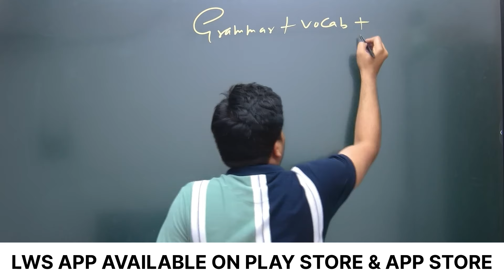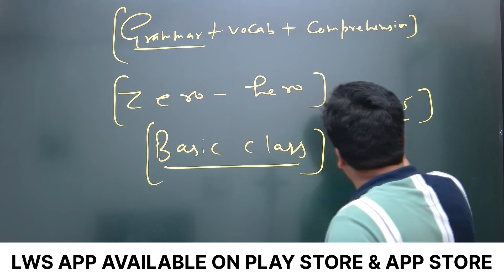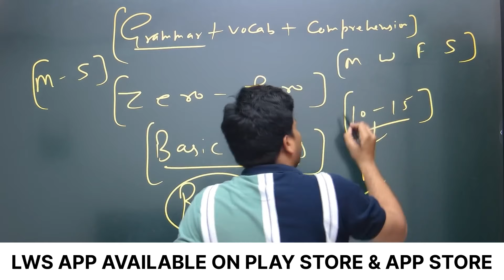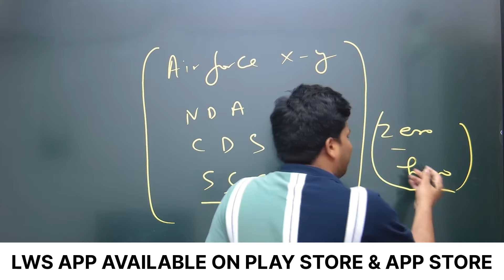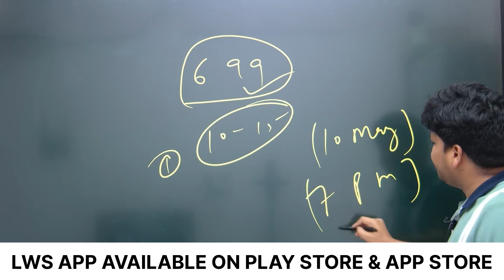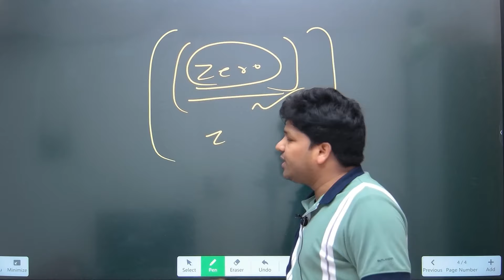English For Competitive Exams 2024 | English For Beginners- Clear All Gov Exam 2024- LWS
English For Competitive Exams 2024 | English Section Will Easy To Attempt For All Gov Exam 2024- LWS

JAI HIND!